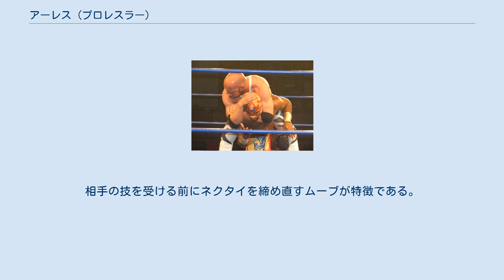アーレス (プロレスラー)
ウエストサイド・エクストリーム・レスリング
ビール/ビエンヌ出身の人物
アーレス（Ares、1980年1月12日 - ）は、スイス・ビール/ビエンヌ出身の男性プロレスラーである。
 身長181センチメートル、体重102キログラム。
1998年デビュー。
wXw（ウエストサイド・エクストリーム・レスリング）を主戦場とし、日本ではプロレスリング・ノアに参戦した。
 スキンヘッドにワイシャツ・ネクタイ・スラックスという特異なコスチュームで闘い、試合中に乱れたネクタイを整え直すパフォーマンスが名物となっている個性派レスラー。
しかし、その奇抜な風貌や行動とは裏腹で、レスリングのベースは確かであり、キャッチ・アズ・キャッチ・キャン（欧州スタイルのプロレス）の経験がある。
 1998年にドイツでおよそ17歳の時にプロレスラーとしてのデビューを行い、やがてドイツのウエストサイド・エクストリーム・レスリング(wXw)を主戦場とするようになった。
 この団体ではヘビー級王座やタッグ王座を幾度も獲得。
 以降はドイツのwXwやGSW（ジャーマン・スタンピード・レスリング）、オーストリアのRoE（リングス・オブ・ヨーロッパ）、フランスのFSF（フレンチ・スタンピード・フェデレーション）、さらにはイギリス、スイス、イタリアなど欧州各国を転戦し、各タイトルを奪取。
加えてアメリカのインディー・マットにも遠征する。
 2005年、欧州遠征中の小橋建太とwXwマットでシングル・マッチで対決。
ワイシャツを剥がされた上で強烈なチョップを浴び、完膚無きまで叩き潰され、最後は剛腕ラリアットでとどめを刺された。
 2006年10月、ムーラット・ボスポラス等、欧州で活動する選手とともにプロレスリング・ノアに初参戦・初来日した。
 2007年にはイギリスのリバプールで開かれたキング・オブ・ヨーロッパ杯という名高いプロレス大会に出場。
2008年にはIWAミッドサウスの大会に参加し、2010年からチカラの大会に参戦し始めるなど、欧州大陸を飛び出しての活動も見られるようになった。
 スイスの大金持ちというギミックで、試合も袖無しのワイシャツにネクタイというコスチュームで行う。
入場時にはジャケットを羽織り、アタッシュケースを提げて登場する。
相手の技を受ける前にネクタイを締め直すムーブが特徴である。